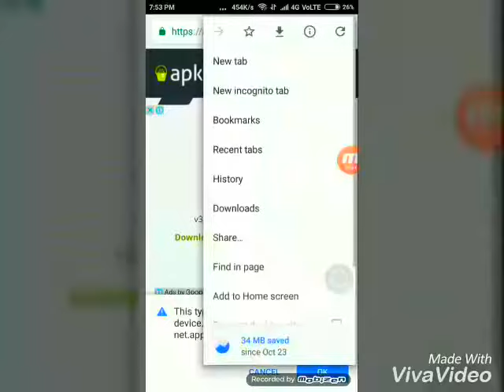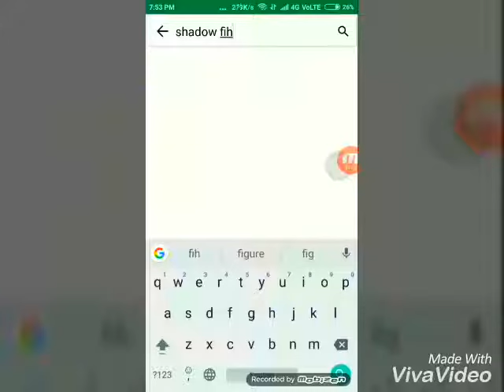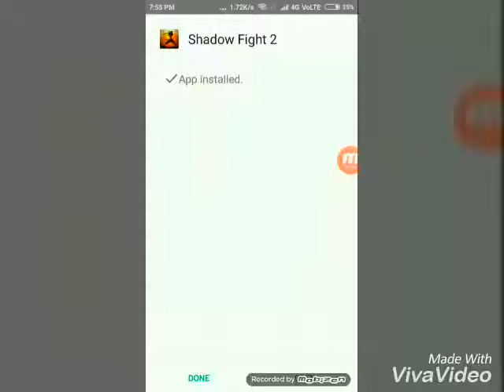SHADOW FIGHT 2 Mod Apk (NO ROOT) 100% WORKING 2017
HI FRIENDS WELCOME  TO CHANNEL HACKER CREATIONS  I AM SRI TALKING TO YOU I  AM GOING TO SHOW YOU HOW TO DOWNLOAD HACKED VERSION OF SHADOW FIGHT 2

Download link for ac market